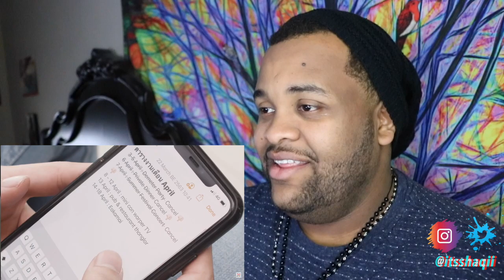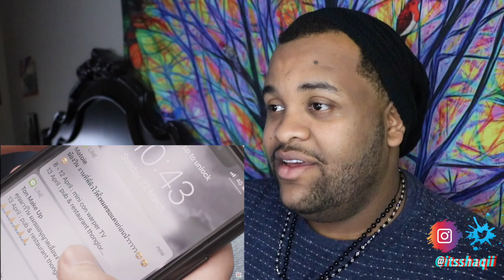(FOOD AND CUTE GUYS🥰🍲) FULL Reaction! "Ingredients" Mini Series Ep1-3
THIS MINI SERIES IS CUTE! BOYS AND FOOD?? LOVE THAT❤️🥰 Jeff and Gameplay did so good in this!